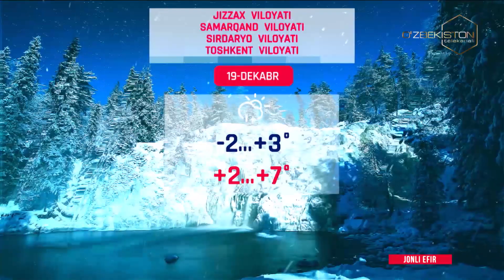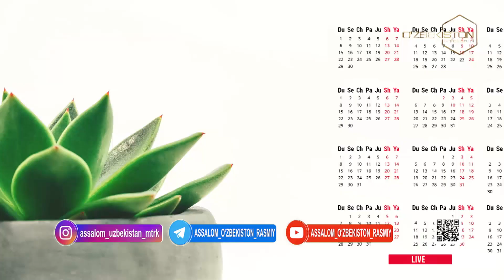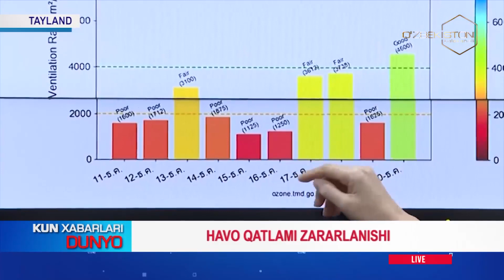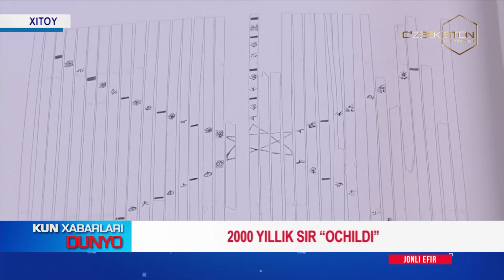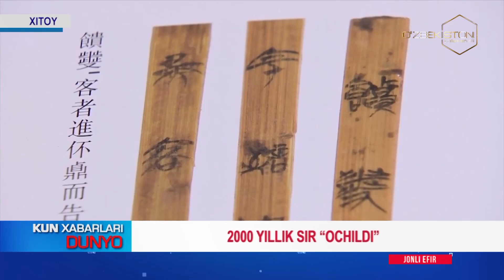19 12 2023